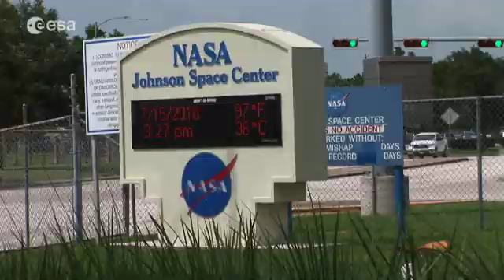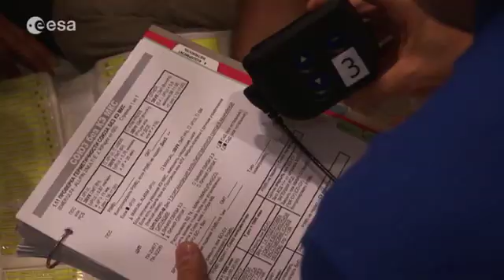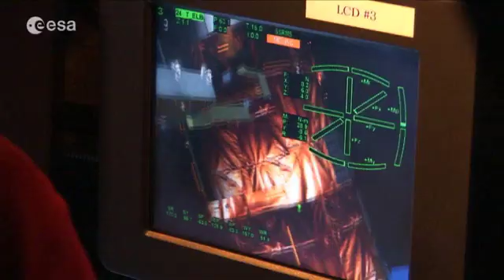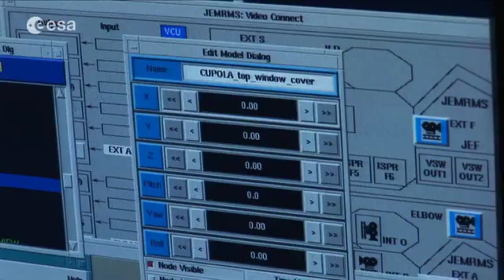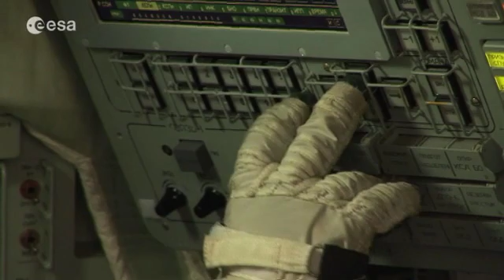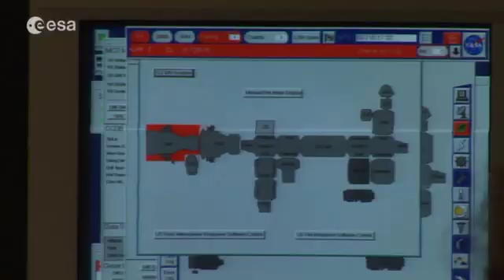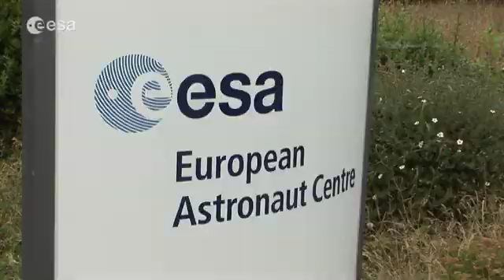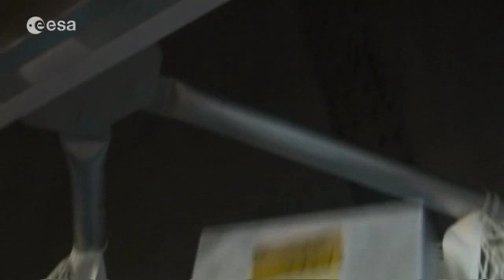Paolo Nespoli training for his upcoming mission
'ESA astronaut Paolo Nespoli will travel to the International Space Station in December on a six-month mission, serving as flight engineer for Expeditions 26 and 27. This will be the third long-duration mission by a European astronaut on the Station. The video shows Nespoli training for different tasks and situations at NASA's Johnson Space Center in Houston, Texas, Russia's Star City near Moscow and ESA's European Astronaut Centre in Cologne, Germany.'